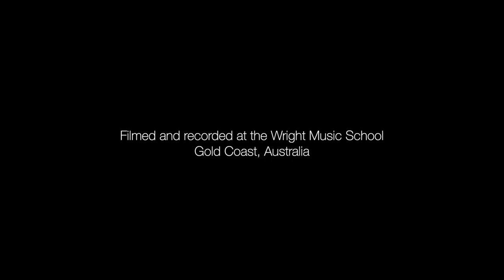Wright Music School - Jaylea Wilcock - Queen - Don't Stop Me Now - Drum Cover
Student: Jaylea Wilcock
Age: 11
Teacher: Trevor Gee